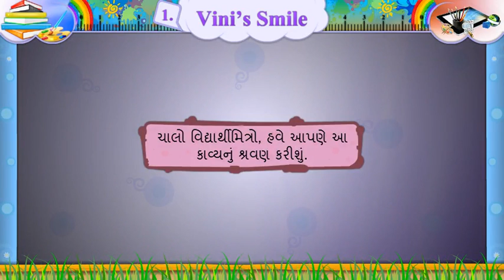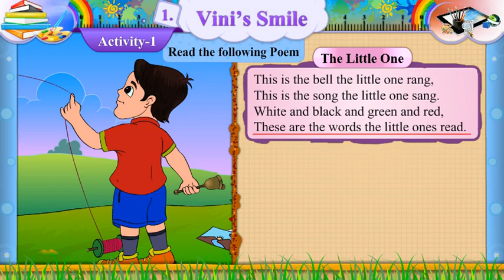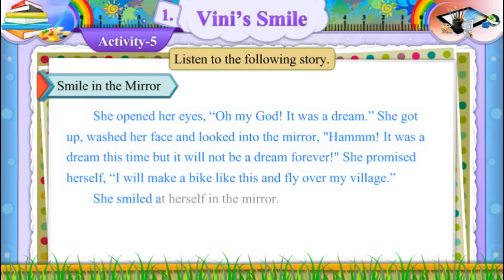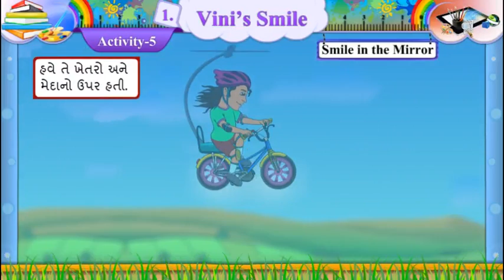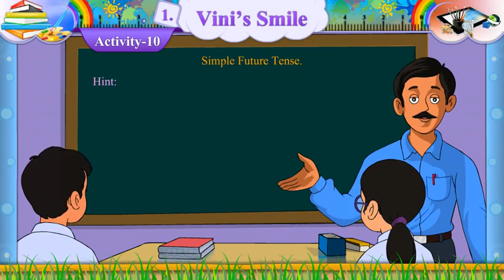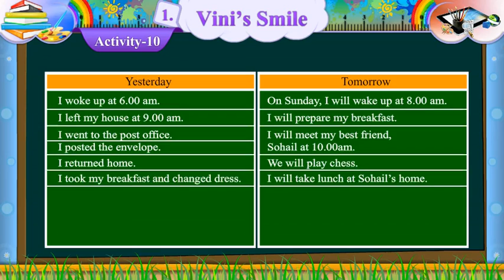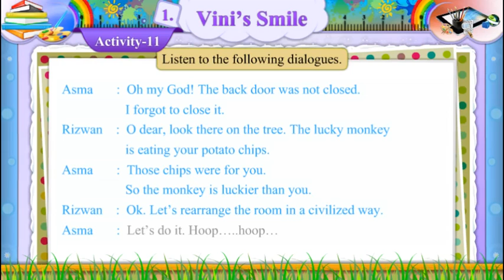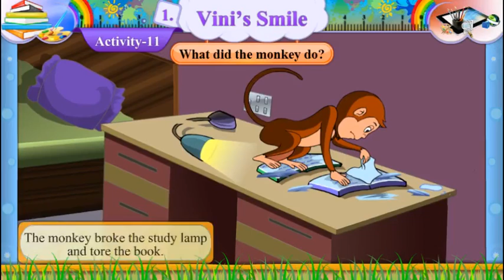Std 7 English unit 1 Vini's Smile ncert sem 1